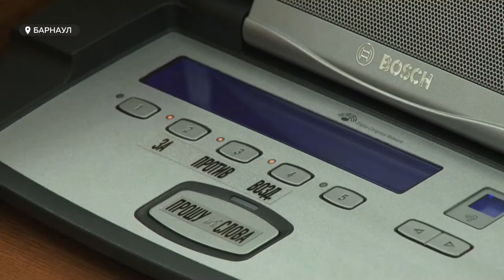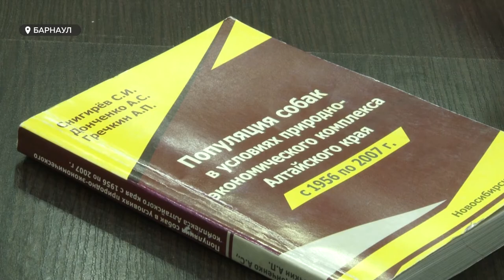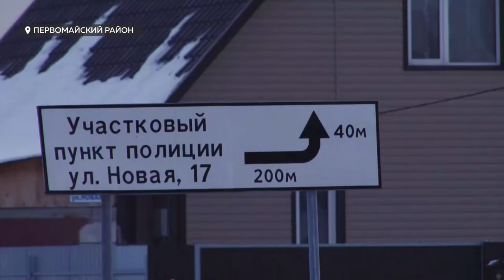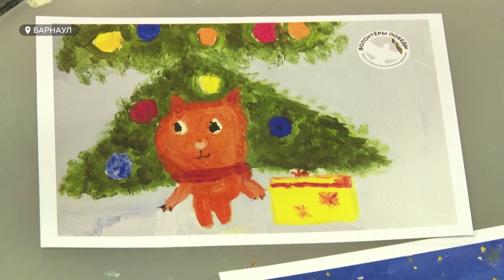«День с Толком». 27.11.2020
Смотрите в выпуске:

- Сбалансированный и социальный. Краевые депутаты приняли бюджет на 21-й год.
- Еле отбилась от стаи. Кто должен отлавливать бродячих собак и сколько их в Барнауле?
- От лагмана к шедеврам. Барнаульский повар стал лучшим в России.